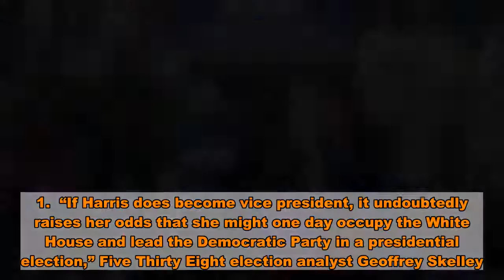Could The Vice Presidential Debate Be A Warm-Up For Harris In 2024?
As Vice President Mike Pence and Democratic vice-presidential nominee Kamala Harris prepare to take their socially distant places on a Salt Lake City debate stage Wednesday evening, one major question looms — if Biden wins the presidency, is this the first stop on the Harris 2024 campaign tour?  Democratic presidential candidate Joe Biden has not confirmed whether he will pursue a second term should he win the election in November, and he  on the campaign trail in March that he is a  rather than the future of the country. This could leave the door open for Harris in 2024 if not before.  A Rasmussen , conducted prior to Biden’s formal nomination Aug. 18, found 59% of respondents are unsure whether Biden will finish a full term. The Aug. 10  also indicated 49% of Democratic voters think Biden’s VP pick will finish the term, compared to 73% of Republican voters surveyed.  Strategists suggest Mike Pence could prove to be a formidable foe for Harris on the debate stage.    “Mike Pence is as smooth as Trump is crude,” Democratic strategist David Axelrod   “He’ll probably give the performance that Trump’s handlers wished that he had given something like.”  Wednesday’s debate topics, which have not been released moderator Susan Page, could include aslew of hot button issues ranging from COVID-19 deaths to police reform to the supreme court. On the potential docket, too, is Harris’ record as California’s attorney general.   Harris’ record as attorney general shows that she was hesitant to get involved in police shootings, the  reported. She was targeted as a callous prosecutor during her own campaign when Democratic Rep. Tulsi Gabbard  Harris of putting “over 1,500 people in jail for marijuana violations and laughed about it when she was  if she ever smoked marijuana.”   Harris has advocated for police reform since the death of George Floyd and  the George Floyd Justice In Policing Act on June 8.  Harris has lodged  complaints about Trump’s competence to handle a global pandemic and criticized a potential Trump-backed Coronavirus vaccine. When  by CNN’s Dana Bash in prerecorded aired Sept. 5 whether she would get an approved vaccine prior to the presidential election, Harris notably  she wouldn’t trust a vaccine touted by the president.   “Well, I think that’s going to be an issue for all of us,” Harris told Bash. “I will say that I would not trust Donald Trump and it would have to be a credible source of information that talks about the efficacy and the reliability of whatever he’s talking about.”    Polling shows that voters hold a largely unfavorable view of the way Trump has handled COVID-19. A Real Clear  ()  reveals a 14.4% difference between those who approve and those who disapprove. A CNN , conducted Oct. 1 to Oct. 4 found that 59% of respondents disapprove of Trump’s handling. Harris could exploit the widening gap during Trump’s stay at Walter Reed after his own diagnosis.  Justice Ruth Bader Ginsburg’s death Sept. 18 opened the door for the Se